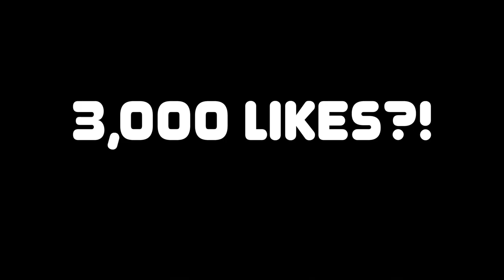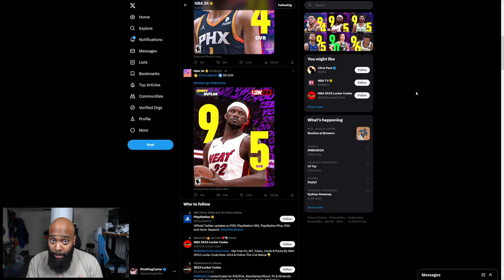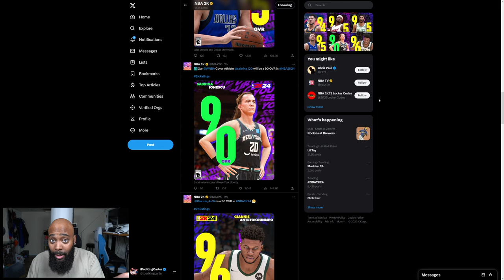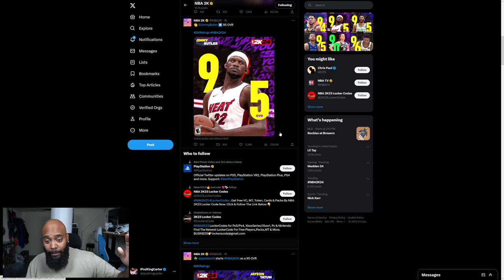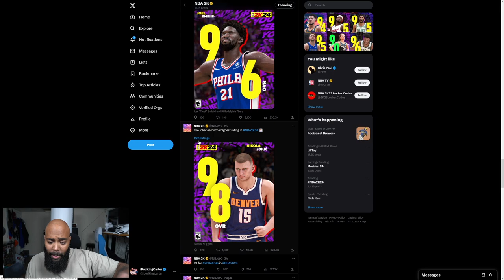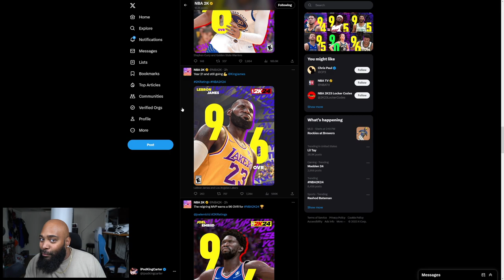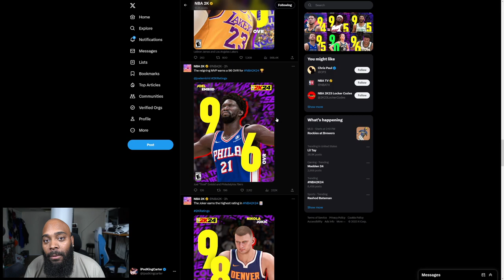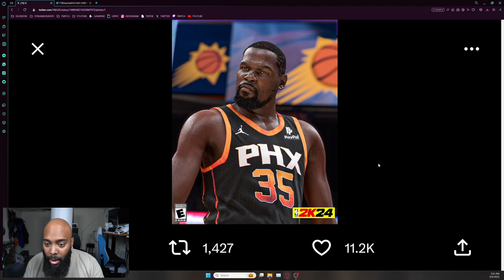NBA 2K24 Gave Nikola Jokić The Highest Rating Ever!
In this shocking video, we dive into the unexpected development in NBA 2K24: the ratings of the top 10 players in the game like Lebron James, Joel Embiid, Steph Curry and more. Join us as we explore the reasons behind this decision and its impact on players' gameplay experiences.